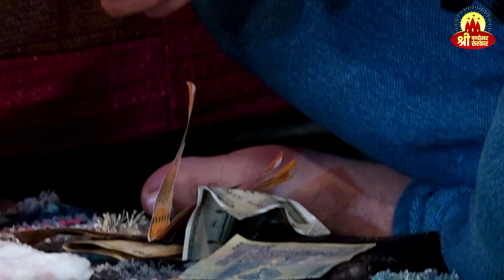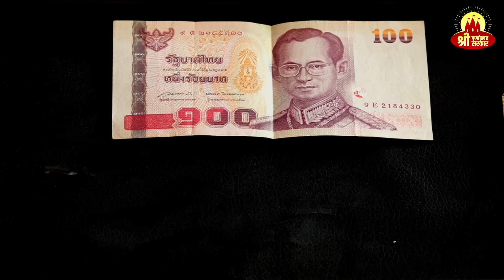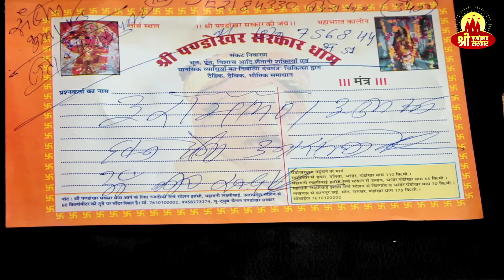दो - दो पत्नियां रखने का अंजाम आप खुद देख लो. | Pandokhar Sarkar Dham Guru Ji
pandokhar sarkar live video, pandokhar wale maharaj, pandokhar dham ki video, pandokhar sarkar video, pandokhar sarkar ke video, about pandokhar sarkar, pandokhar dham darbar, pandokhar sarkar live darbar,